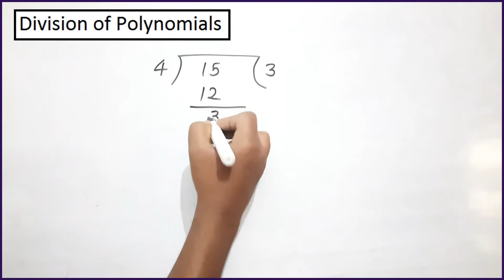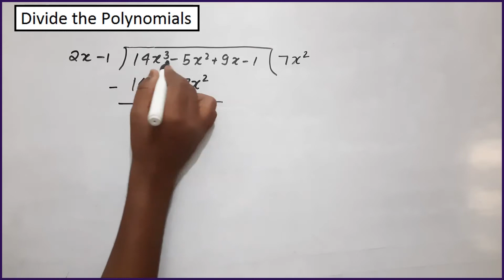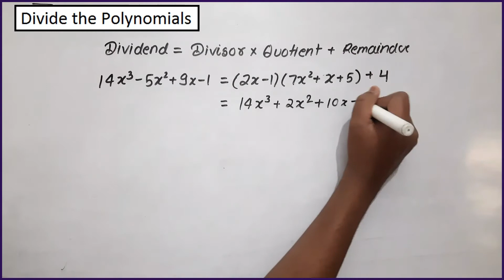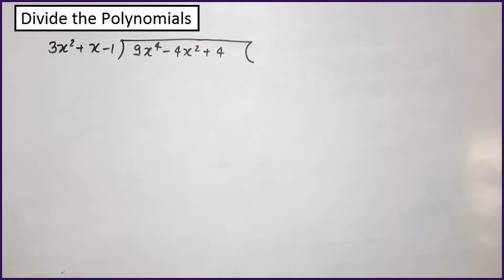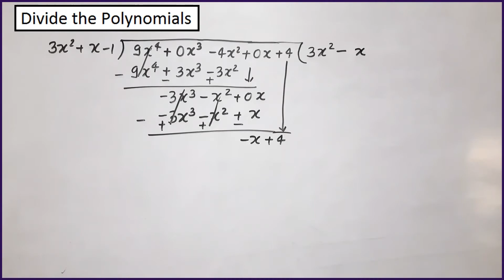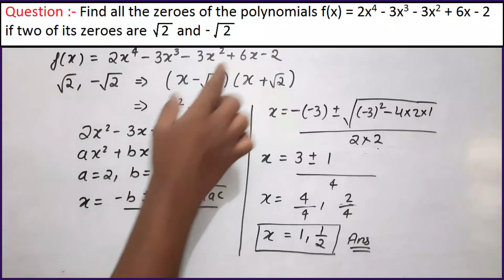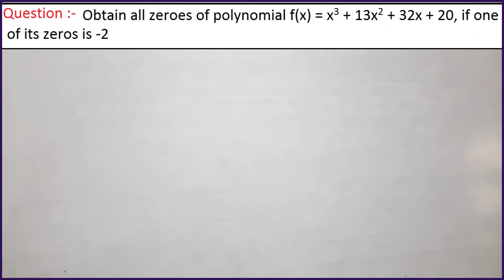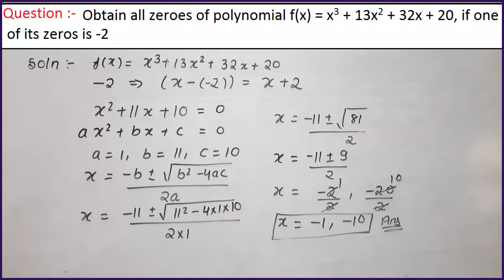Polynomials | Division of Polynomials | Lecutre-5 | Chapter 2 | Class 10 | CBSE | ICSE | UP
In this video we are going see the Class 10 most important chapter polynomials . In this video we are going to see the solved question on Zeroes of polynomials and Relationship between zeroes of the polynomials. We have taken plenty of question related to this topic. The question are taken form the NCERT book and RD SHARMA book. This is the important chapter of maths from the board point of view. This is also very easy chapter of Our syllabus.
Zeroes of polynomials - Zeroes of polynomials is defined as the numbers which on putting into the polynomials make the polynomials to zero. Then that number is called the zeroes of the polynomials.
In this video you are going to see how to find the zeroes of the linear polynomials, quadratic polynomials and cubic polynomials. There are certain method to find the zeroes of these types of the polynomials, We have discussed plenty of them. We have not discussed the method of finding the zeroes of the cubic polynomials because this is very difficult task and from the point of syllabus of class 10 it is not explainable.
In this video you are going to see the relation ship between the zeroes of the quadratic polynomials and cubic polynomials. These relations are very important because in every year cbse will ask one question from this topic.
We have covered all the topic related to Polynomials in the playlist whose link is given below
Playlist of Polynomials -

We have discussed plenty of examples so that you can understand the topic very deeply. The examples that we have discussed are taken from the ncert book and rdsharma books.

In the whole playlist we have discussed every topic related to the polynomials and solved almost every question of rd sharma book and ncert book.
So watch all the videos of the Playlist in order to understand the topic deeply and also to get good marks in the upcoming board examinations.

The question and examples we have solved in the videos are taken from the rd sharma book of mathematics and from the ncert books.

Link of the Every lecture on Polynomials are given below:-

4. Chapter 2 || Polynomials || Question related to the zeroes of the polynomials and    Relationship between the zeroes of the polynomials

1 Like = More Motivation!

About the video :

00:00 Starter